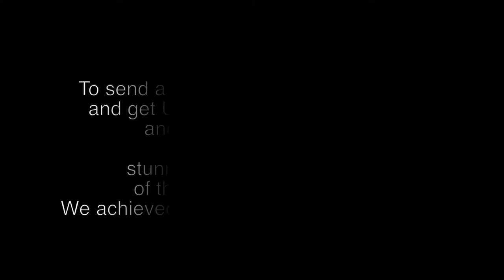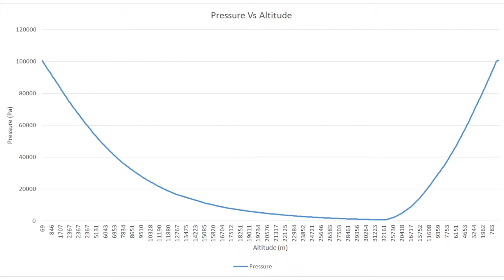Brunel balloon 2015 - teaser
LAUNCHING A PHYSICS EXPERIMENT TO THE EDGE OF SPACE:
OUR STUDENTS DID IT AGAIN; ONLY THIS TIME, WE WENT HIGHER!

On the 10th of February and on the 28th of February 2015, the Computer Systems Engineering students, with the help of the Aerospace Engineers, and under the supervision of Dr. Konstantinos Banitsas, managed to launch two separate payloads to the edge of space, reaching new heights at 106200 ft!
Both payloads were designed to perform some physics experiments at very high altitudes, above the Earth's atmosphere. They carried a plethora of sensors including Ozone, UV radiation, cosmic radiation, temperature, pressure, and many more. The first payload concentrated on the physics side of the experiment, while the second payload also took stunning pictures of the Earth’s curvature, the blackness of space and the rising moon in addition to what the first payload did.
In the video we have created, you can see the Earth's atmosphere; a thin, light blue layer that hovers above us. You can also see the bright sun in the total blackness that is space, and enjoy how the moon rises through the Earth's atmosphere. These images are simply amazing.
One has to acknowledge the exceptional technical expertise of the Computer Systems Engineering and the Aerospace Engineering students. Their sheer determination and their commitment to the project during the last nine months of preparation has made this possible.